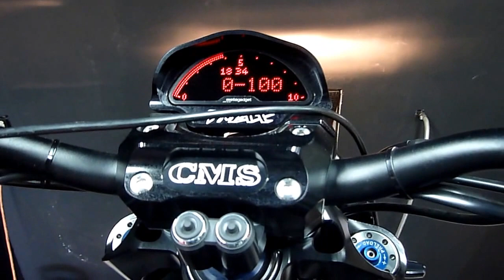vmax 1700 blackout monobras cannesmotoservices